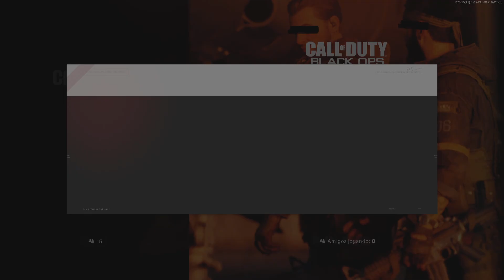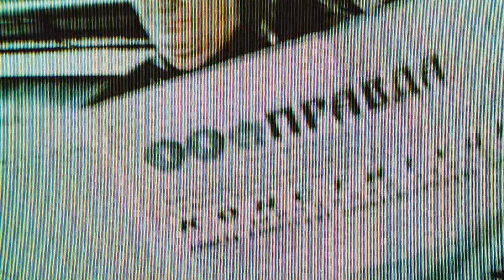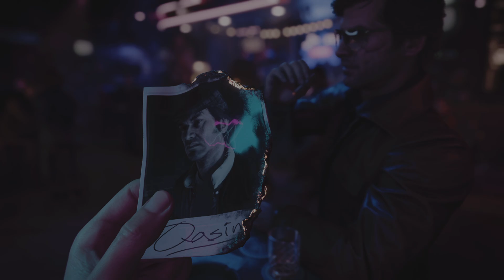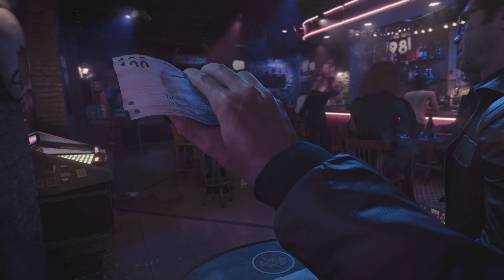Call of Duty: Black Ops Cold War PS5 Part 01